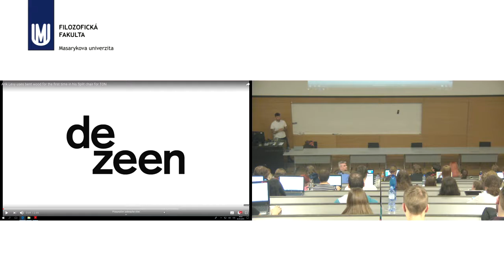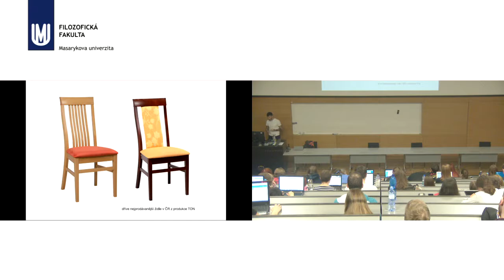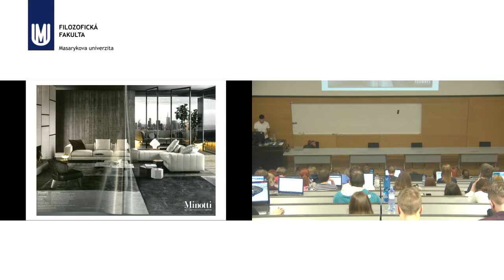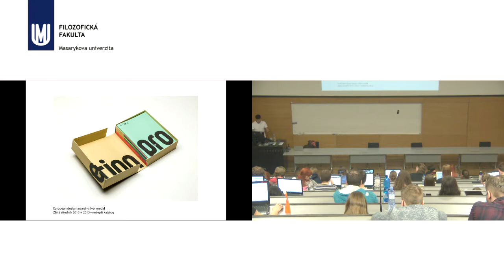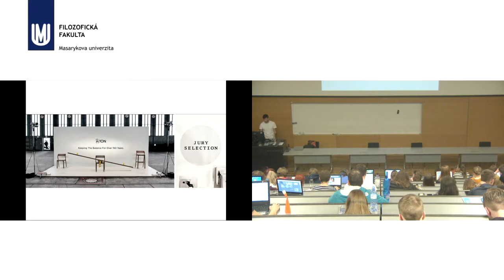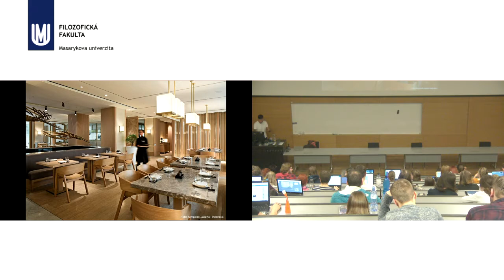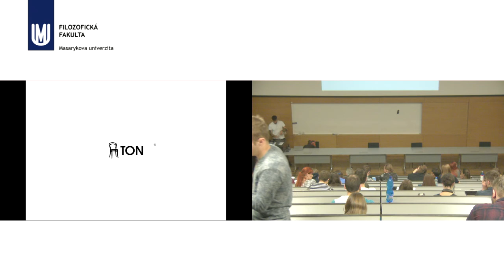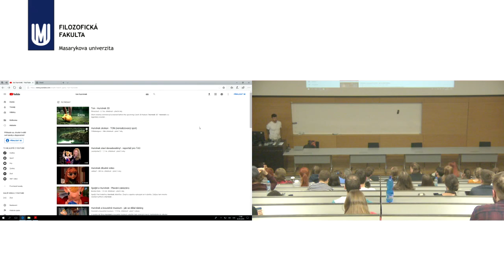Jan Juza: (rebranding české značky s dlouholetou historií v kontextu globálního trhu)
Blok expertů: 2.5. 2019 Jan Juza: (rebranding české značky s dlouholetou historií v kontextu globálního trhu)